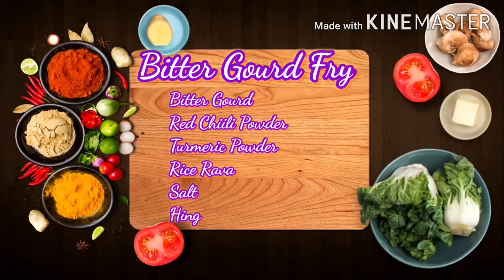Bitter gourd fry | Pavakkai Fry | Pavakkai Poriyal | Crispy Karela Fry | कुरकुरे करेला | Stir fry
Presenting you Bitter Gourd Recipe.  Do try this recipe at home and give a big like to this recipe in case you liked it, also please do share with maximum friends as possible. I love to read all your comments.

INGREDIENTS:

Bitter Gourd
Red Chilli Powder
Turmeric Powder
Hing
Rice Rava
Salt
Cooking Oil